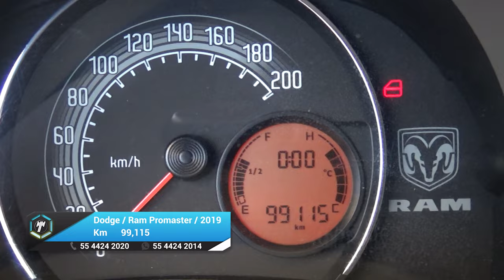Dodge / Ram Promaster / 2019 - 25360